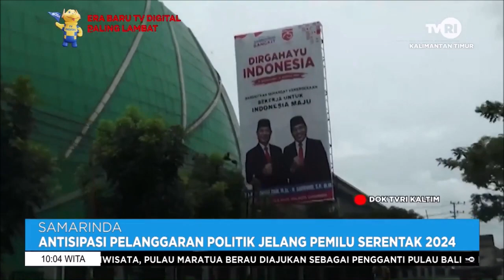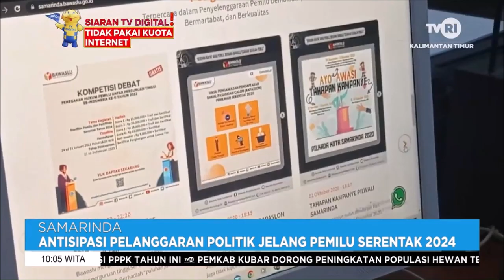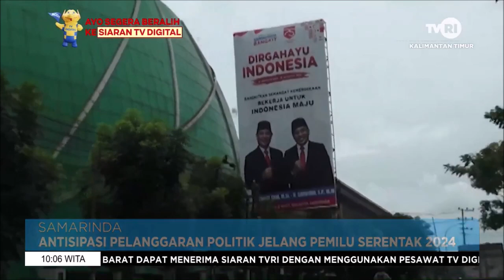INFO TERKINI TVRI KALTIM Minggu 17 Juli 2022 Aisy Gunadi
video ini di ambil dari fanpage facebook TVRI KALTIM ini linknya